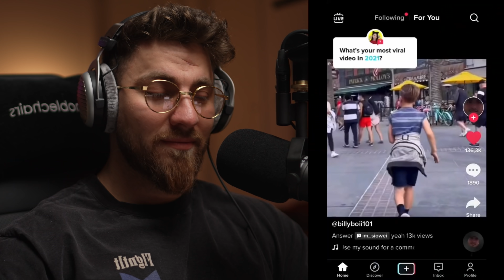Du Lachen - Du Mikrofon ausleihen aber nicht zurückbringen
Joined unserem Discord Server! Joined unserem Discord Server! viel spass mit dem video Friends,